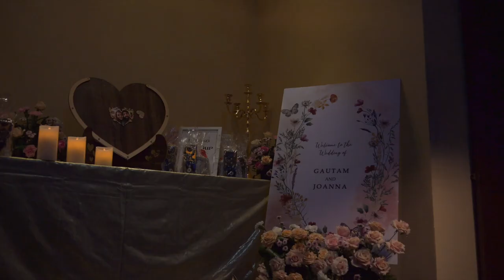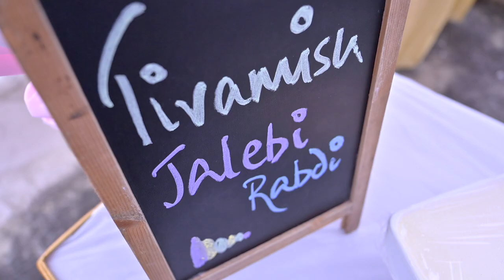Joanna + Gautam Candid Video : Candid wedding Candid wedding Videography by GK Vale and Co.